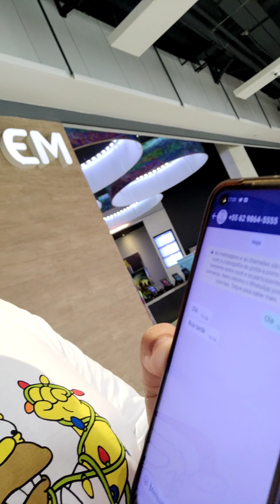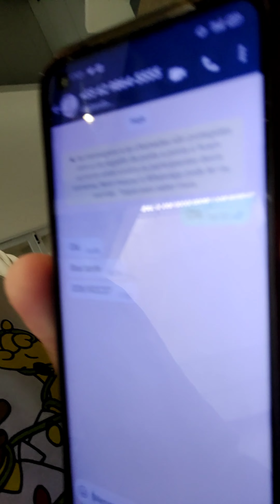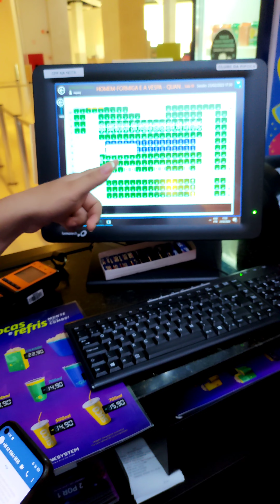COMO IR DE GRAÇA PARA O CINEMA CINESYSTEM ATRAVÉS DA FEDERAL ASSOCIADOS 🥳📽️🎬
neste vídeo ensino a pegar de graça o ingresso na rede de cinemas CINESYSTEM para ASSOCIADOS Da (FEDERAL ASSOCIADOS) basta ter qualquer plano para resgatar seu ingresso todo mês se na sua cidade tem CINESYSTEM você poderá ir sem pagar nada somente o seu plano mensal de internet que pode usar no celular ou modem👇

*VIVO SEM VOZ*
40GB por 49.90
60GB por 69.90
100GB por 99.90
200GB por 159.90
300GB por 189.90
400Gb por 279.90

para pegar o contato de resgate do ingresso ou adquirir um de nossos planos  fale conosco 👇